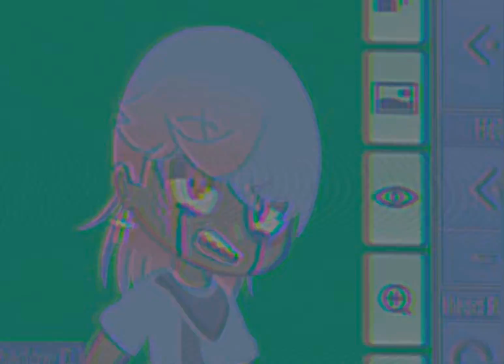You’ll never take us alive meme ft Zack read description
Not ep6